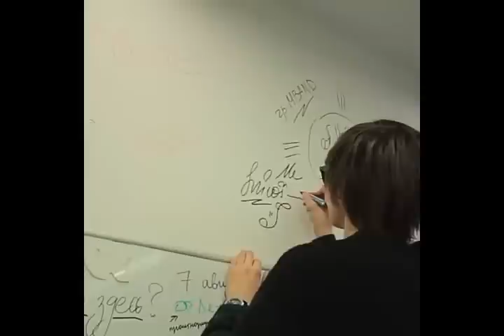Никита ставит афтограф, Mband, 16.04.2015